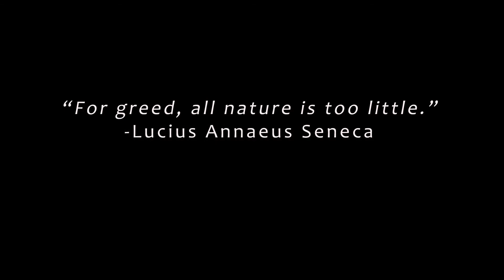Silver:From Oar to No More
An Animation I created at The University of Michigan School of Art and Design.This video is about the life of silver.The video serves as a metaphor to how man will do anything and take out anyone in order to accommodate their needs and receive more power.